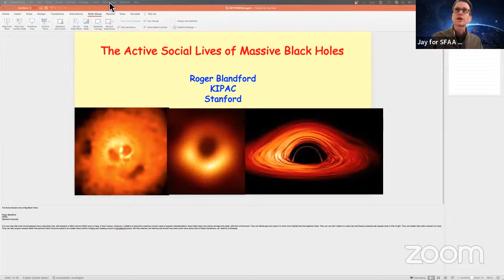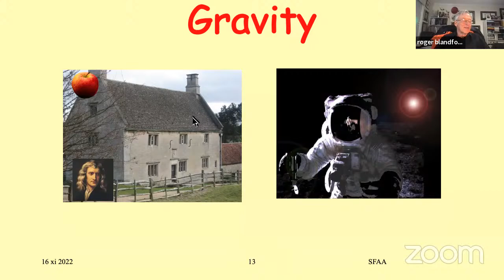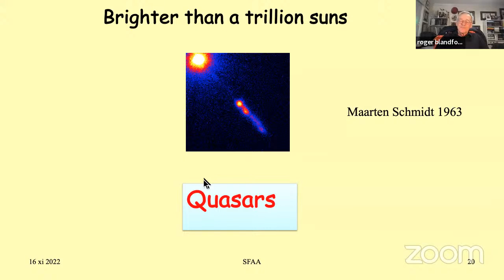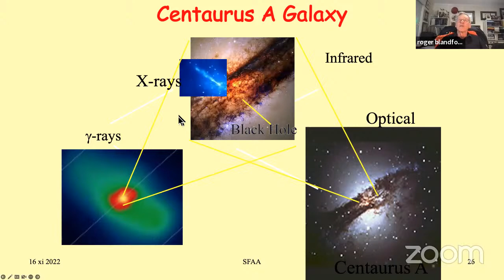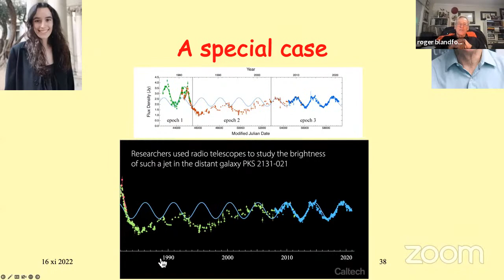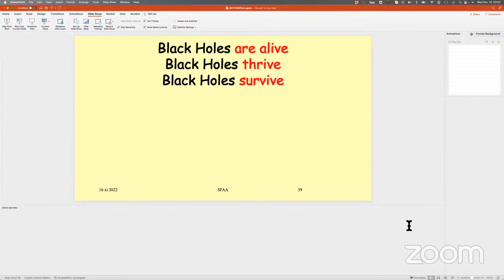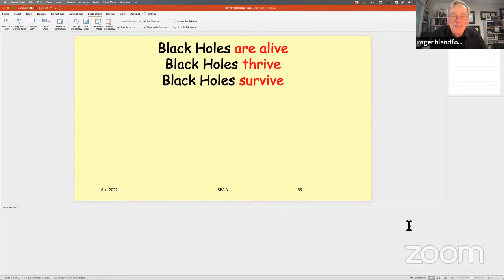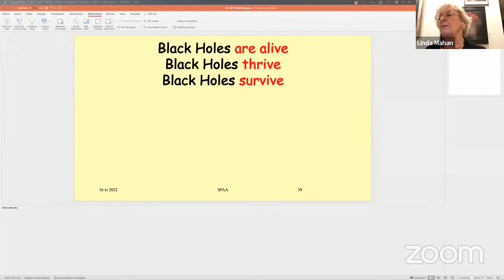“The Active Social Lives of Big Black Holes”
Dr. Roger Blandford, KIPAC, Stanford University

It is now clear that most normal galaxies have a big black hole, with between a million and ten billion suns in mass, in their nucleus. However, in addition to being the monstrous cosmic maws of popular characterization, these black holes can interact strongly and subtly with their environment. They can attract gas and cause it to shine more brightly than their galactic hosts. They can use their rotation to create twin jets flowing outwards with speeds close to that of light. They can shatter stars which wander too close. They can also acquire massive black hole partners which become locked in an ecstatic dance before merging and creating a burst of gravitatlonal waves. We have learned, are learning and should soon learn much more about each of these interactions, as I shall try to illustrate.

Brief Bio

Roger Blandford took his BA, MA and PhD degrees at Cambridge University. Following postdoctoral research at Cambridge, Princeton and Berkeley he took up a faculty position at Caltech in 1976 where he was appointed as the Richard Chace Tolman Professor of Theoretical Astrophysics in 1989. In 2003 He moved to Stanford University to become the first Director of the Kavli Institute for Particle Astrophysics and Cosmology and the Luke Blossom Chair in the School of Humanities and Science. His research interests include black hole astrophysics, cosmology, gravitational lensing, cosmic ray physics and compact stars. He is a Fellow of the Royal Society, the American Academy of Arts and Sciences, the American Physical Society and a Member of the National Academy of Sciences. In 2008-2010, he chaired a two year National Academy of Sciences Decadal Survey of Astronomy and Astrophysics. He was awarded the 1998 Dannie Heineman Prize of the American Astronomical Society, the 2013 Gold Medal of the Royal Astronomical Society, the 2016 Crafoord Prize for Astronomy and the 2020 Shaw Prize for Astronomy. He co-authored with Kip Thorne the textbook Modern Classical Physics.